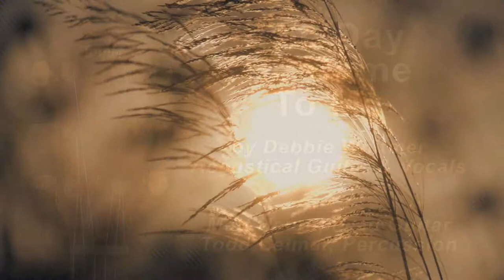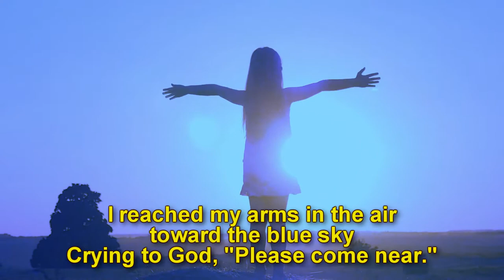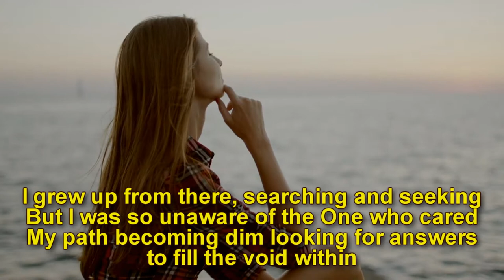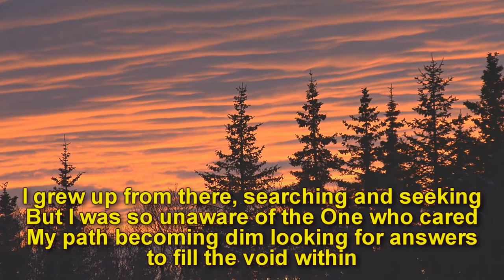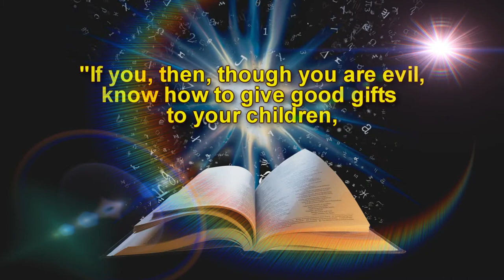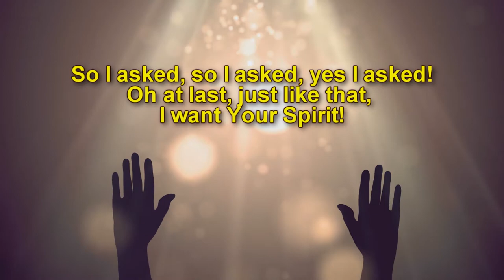Debbie Whitmer: The Day He Came To Me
PERSONAL EXPERIENCE: I had the opportunity to play a song I authored at a local church a while back, and the song is actually my testimony in song form called, “The Day He Came To Me.” It’s a song that’s dear to my heart because this is a short story about my life and how I was rescued by the One I truly hold dear. Both the vocals and acoustical guitar player are me along with superb guitar player Matt Haupt, and extraordinaire Todd Celmar on percussion. The audio is a LIVE recording as it took place.  Also, click the little BELL and be immediately notified of ALL NEW topics of interests! Blessings to you all!